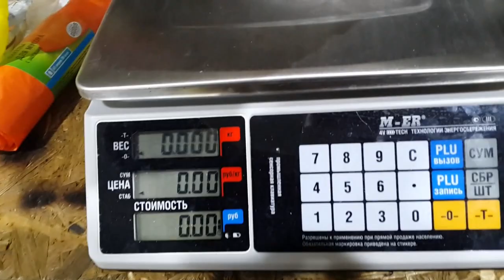Сколько весит Кобб 500 в 83 дня.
Короткое видео о Кобб 500 в возрасте трех месяцев (без недели). Сколько весит кобб-500 живым весом и тушкой. Мы выращиваем обычную курицу на обычном комбикорме и понимаем, что можно получить и более большие веса. Смысл этого видео в том, что мы знаем резервы этой птицы и не верим в небылицы... чего и вам желаем.